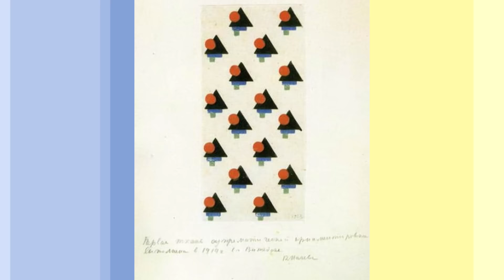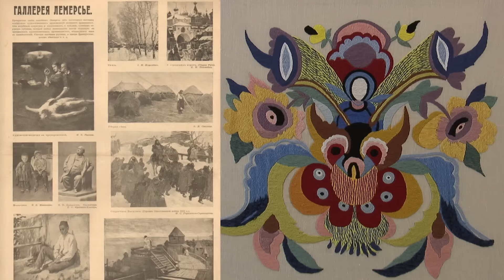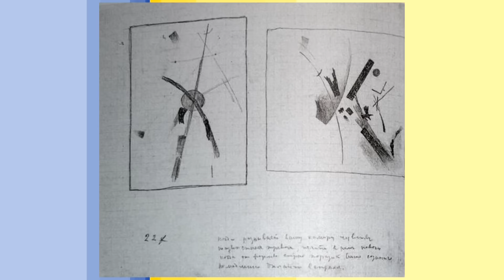Про Art Вышивка авангарда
Організатори виставки «Вишивка авангарду» :
Видавничий дім «Антиквар»,
Інститут мистецтвознавства, фольклористики та етнології ім. М.Т. Рильського НАН України,
Київський державний інститут декоративно-прикладного мистецтва і дизайну ім. М.Бойчука,
Інститут проблем сучасного мистецтва НАМ України,
Фонд «Art-east+Art-west» (Нідерланди).